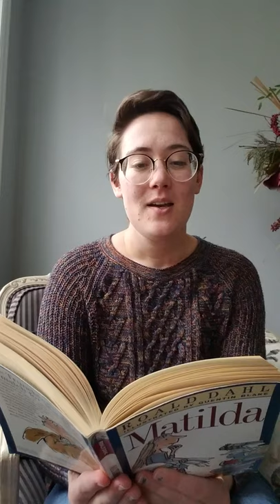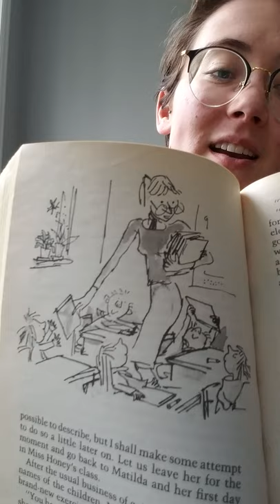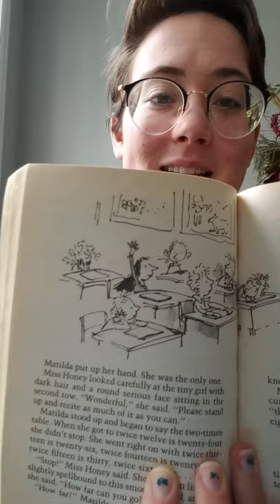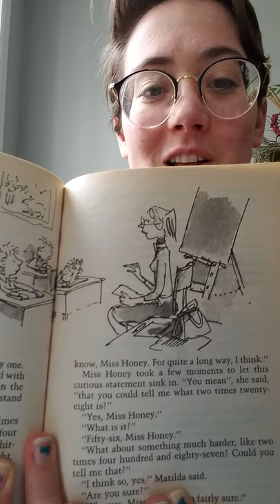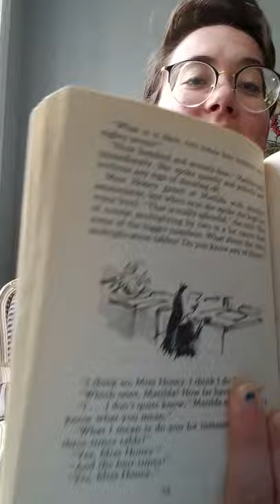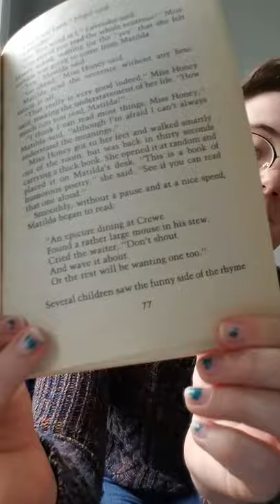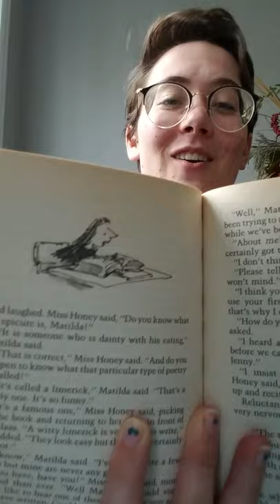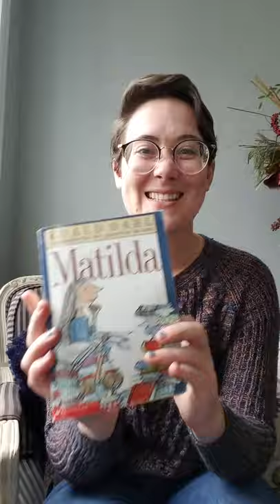Matilda Chapter 7